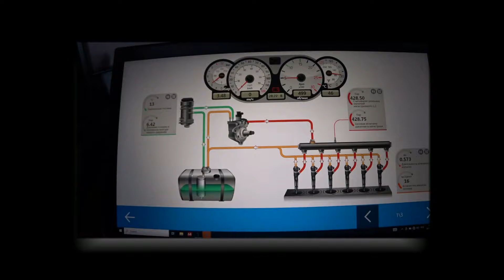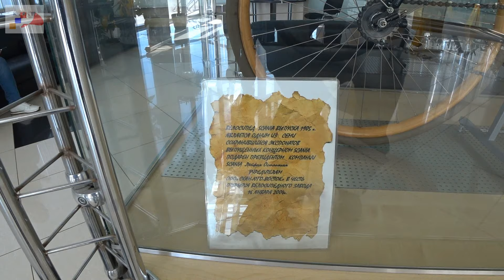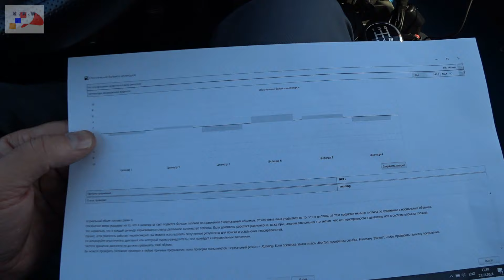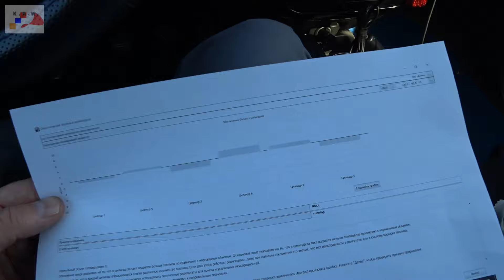Чем отличается дилер от специалиста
Течь моторного масла из выхлопного коллектора на Скания. R 440